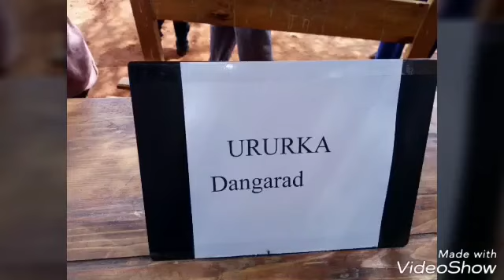Tartan waxbarasho ay maalgaliyeen Haweenka Beesha Reer maxamud oo Daarusalaam lagu Qabtay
Daarusalaam waa Deegaan ka Tirsan gobolka mudug kuna yaal xaduuda puntland iyo dawlad Deegaanka soomaalida